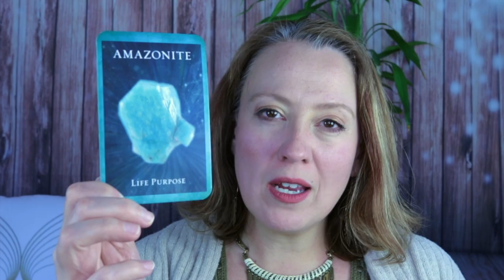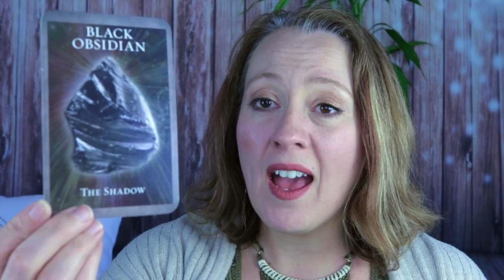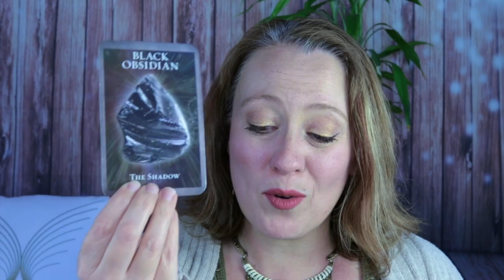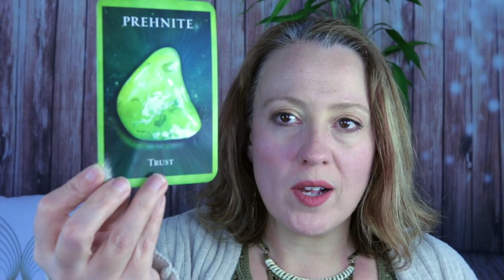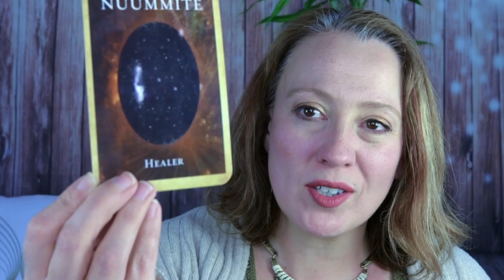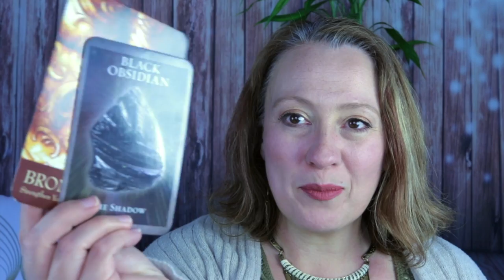LIBRA APRIL 2019 ANGELIC ORACLE CARD READING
Angel Souls
Michelle Patterson